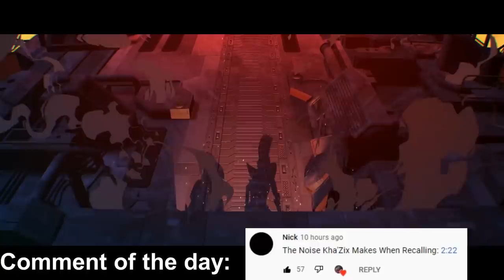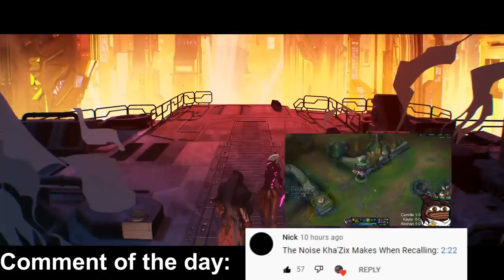Perfect Jhin Play - Best of LoL Streams 1608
Perfect Jhin Play 4444

0:00 Duskade
0:13 Trick2g
0:38 Vakin
1:06 Imreallyfelexibl
1:17 OGCaptainReid
1:36 Pinkward
2:00 Lourlo
2:18 Moe
2:33 Dendruum
2:51 Kokoopuffs
3:13 OGCaptainReid
3:39 Plankiegang
3:56 Zefath
4:14 Rakasama
4:36 Raveydemon
4:48 OGCaptainReid
5:11 Pinkward
5:39 Regostern
6:01 Trick2g
6:30 Lightrocket2
7:19 Deaglebullet
7:27 Saskio
7:55 Tempest
8:26 Messiffect
9:09 Junnieseoul
9:37 Moe
10:22 Legitkorea